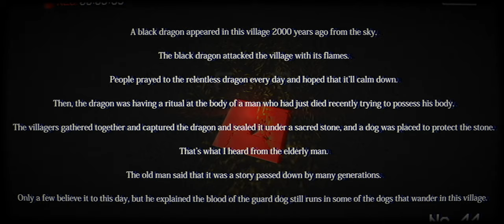Inunaki Tunnel Gameplay - Japanese Found Footage Horror Game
We played Inunaki Tunnel, a game! Apparently!

Inunaki Tunnel is a newish Japanese horror game. We played it. It was boring and nothing happened, but maybe we were just playing it wrong?

The steam page for Inunaki Tunnel lists it as "Very Positive" reviewed, so maybe the game gets good right after we stopped it? I will say that the VHS style had a bit of charm to it. And people do really seem to like both Inunaki Tunnel as well as the developers other games. so yeah. watch our gameplay video and see for yourself.

The steam page describers it:
"Inunaki tunnel (or Inunaki village), which literally translates to howling dog tunnel, is a real place located in the Miyawaka town, Fukuoka Prefecture, Japan. It is a famous horror spot where people have been killed or burnt to death.

After many trespassers, the tunnel is now sealed with concrete blocks. It is said that Japanese law does not apply beyond the entrance of Inunaki. It’s considered to be the most horrifying place in Kyushu and countless horror stories are born from the place.

Psychological horror: Are you alone? Keep going and you'll find out.

Japanese Theme: The environment and aesthetics inspired by Japanese horror games and films.

Replay value: 3 endings

Inunaki Tunnel | 犬鳴トンネル is a short game. The game is about 30-60 minutes experience(s)
Some people might experience frustration and/or headache from the VHS filter and the darkness. Though, the setting can be tweaked.
Although the game may reference real events, all written contents are fictional.

Thai translation by Palapoom Sompoom
Spanish translation by IGXL"

cool.

oh and that little guy is from dark souls lol